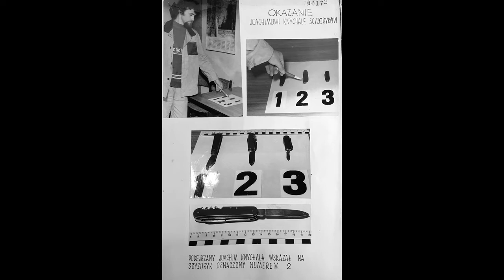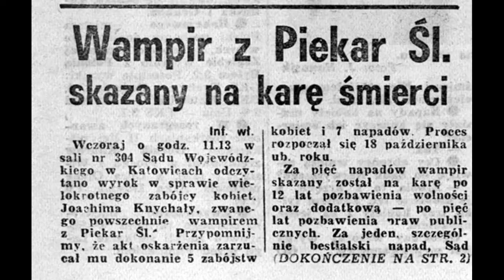Raban - Joachim Knychała